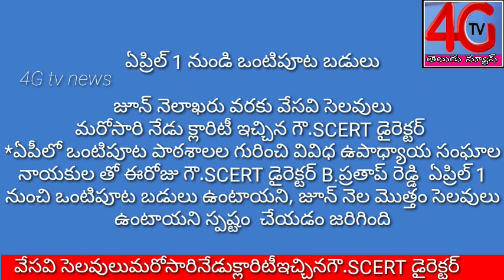ఏప్రిల్ 1 నుండి ఒంటిపూట బడులు వరకు వేసవి సెలవులుమసా ను ్లారిటీ ఇచ్చిన గౌ.SCERT డైరెక్టర్ ఏపీ